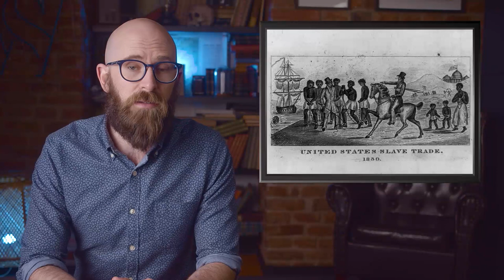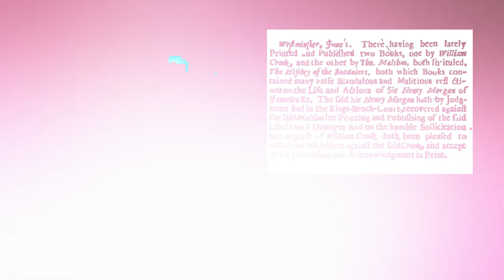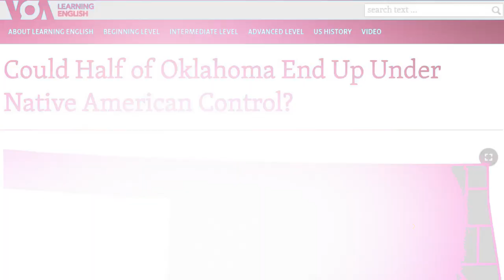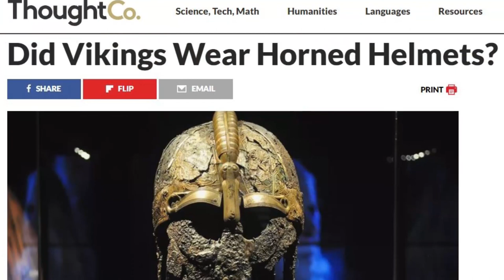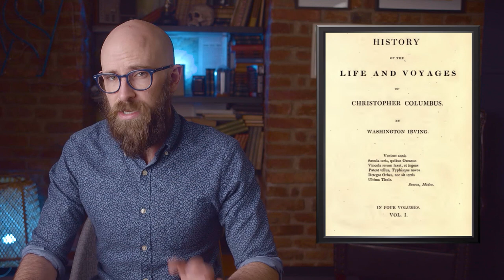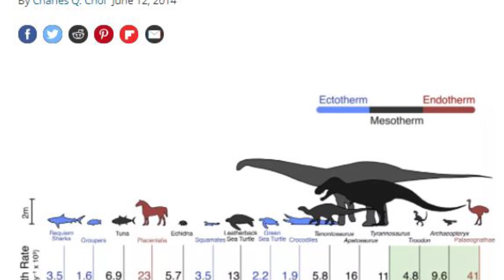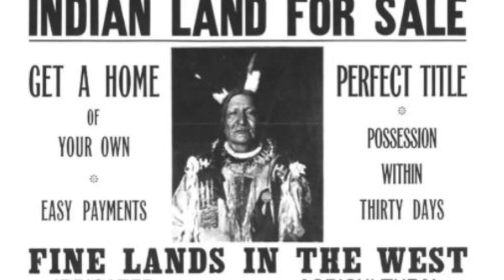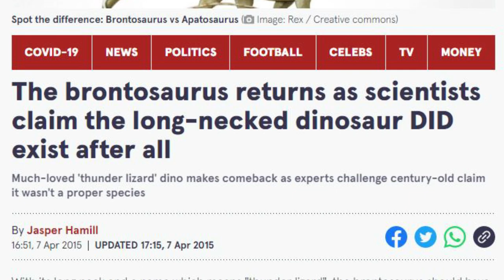10 Times We Had to Revise the History Books